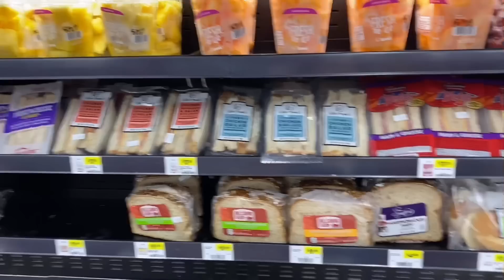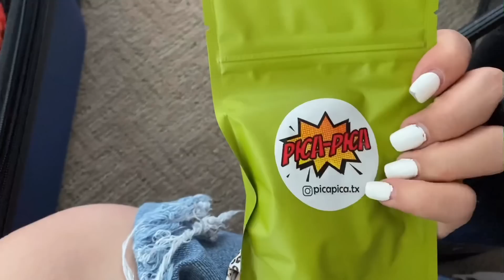Nos vamos a Texas 🚗🧳 Selena Quintanilla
Les estaré blogueando mi experiencia en Texas 🤗😍💖